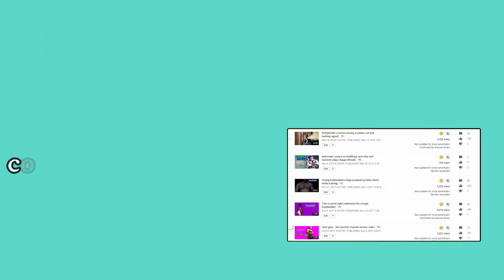250lbs offseason bodybuilder morning flexing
"BIGGEST Bodybuilder onlyfans sale! -- 3 year anniversary"
woke up and decided to do some morning posing, feeling pretty good, arms look a lot thicker, especially from one of my Instagram posts last night! no way you guys are seeing any lower, maybe when i cut back down, no